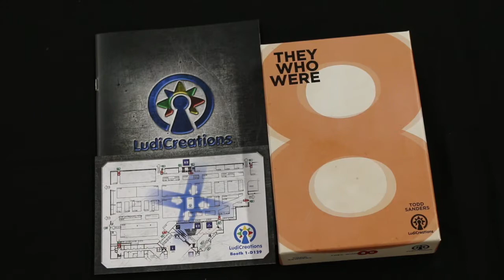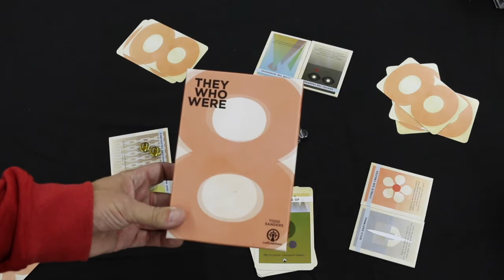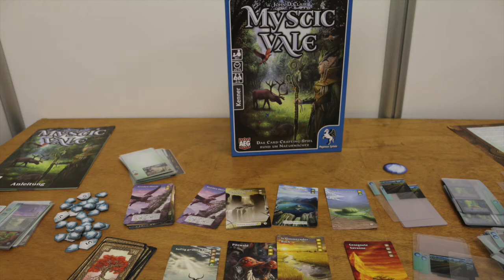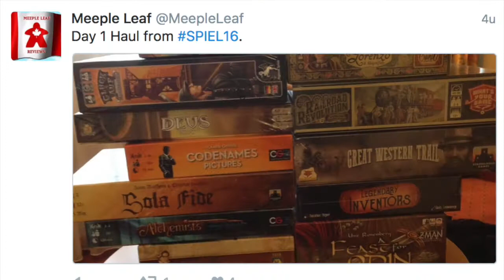Essen vlog 2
The Happy Luza walks through the halls of the Spiel 2016.

Today Tom Vasel tells us which game made him run, I walk through the empty halls. Some nice footage of the opening of the doors. I have a look at the huge BGG trade, talk about an unknown game and end with a quick look at the games we took home today. Enjoy!

Check back tomorrow for the second day of Spiel 2016!